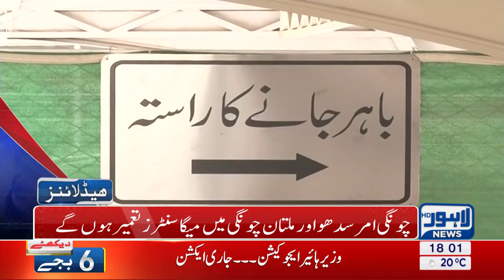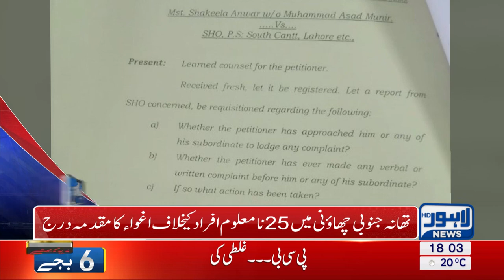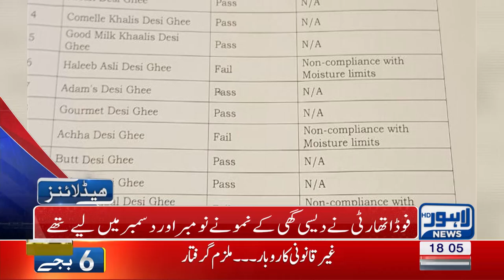06 PM Headlines Lahore News HD - 30 January 2018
Watch news for Price hike of chicken, Last session of year of Metropolitan Corporation, Asif Zardari to meet Dr. Tahir-ul-Qadri today, Nawaz Sharif to go Saudi Arabia, Finance Minister Pervaiz Malik, Khawaja Saad rafique goes Saudi Arabia with family, Nasir Khan Janjua meets Nawaz Sharif in Jati Umra, Sardar Ayaz Sadiq’s address, Chief Justice in action, LDA in action against illegal marriage halls, Saaf Pani case, Press Club Elections postponed and much more!